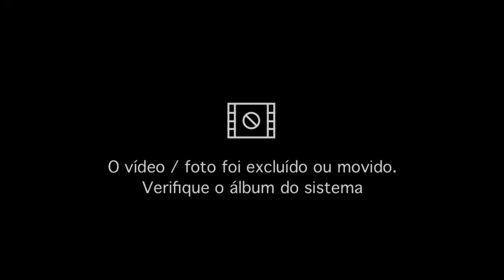✔️Virada de ano no sítio / família e amigos reunidos /Feliz ano novo.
Chegou 2023 e os trabalhos não para a vida no sítio é isso, muito gostoso mas de muito trabalho.

Abatemos um porquinho para fazer nosso churrasquinho de pernil, e também assamos um pernil para começar o ano novo com muita fartura.

Que Deus abençoe nosso ano 2023 que dê muita saúde para nós, com saúde terra boa não falta o alimento.

Feliz 2023 🥳🥳🥳

Muito obrigada por vocês estarem comigo em 2022 que 2023 continue assim ,agradeço por cada comentário ,cada curtida ,cada compartilhamento, vocês me ajudam muito GRATIDÃO 💘